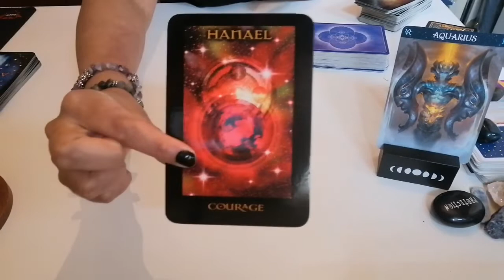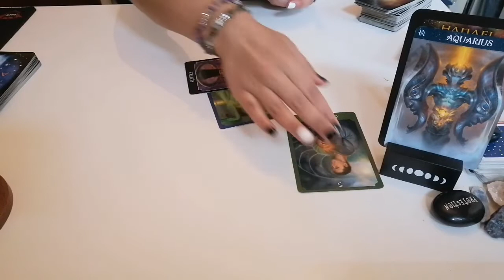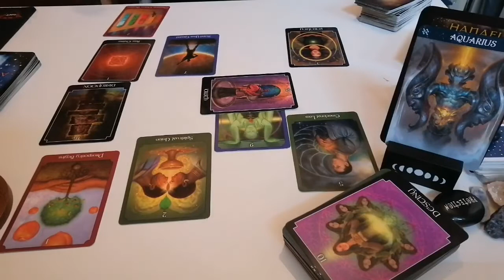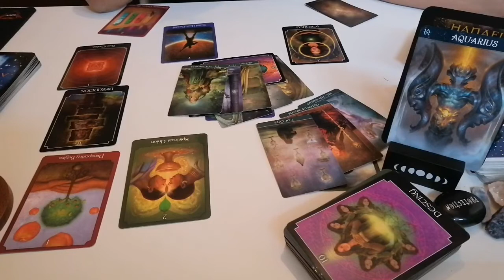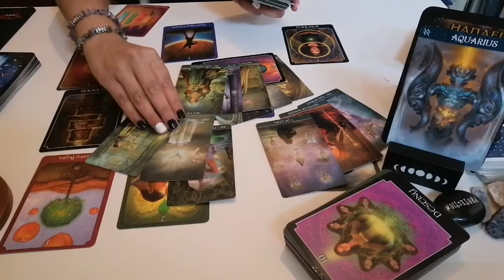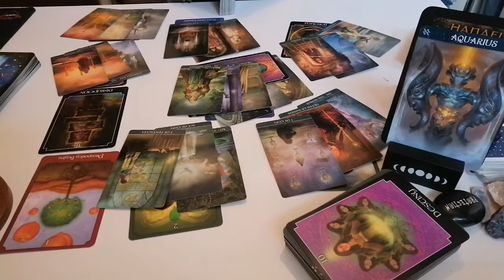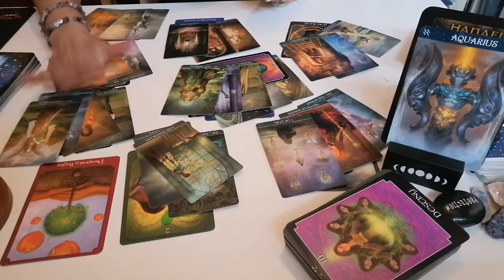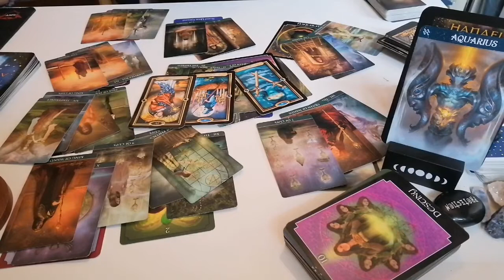I'm not running after you anymore ❌🏃‍♂️22/02 - 26/02